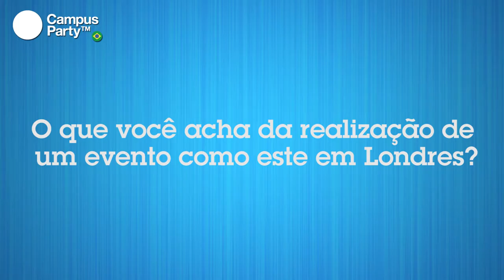CPBR6 - Entrevista Ian Tracey